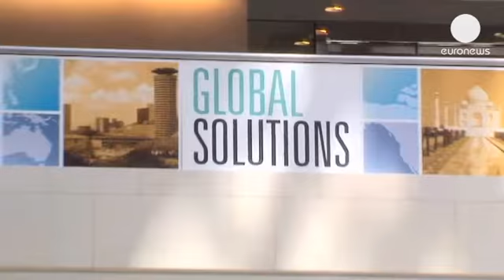Incontro di primavera dell'FMI, imperativo creare posti di lavoro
Una manifestazione di protesta di un piccolo gruppo di etiopi ha segnato la giornata conclusiva della riunione di primavera del Fondo Monetario Internazionale negli Stati Uniti. Al quartier generale di Washington, i leader dell'FMI hanno concluso che la crescita economica è incerta e ancora troppo debole. L'economia globale ha evitato il peggio, ma questo non significa che siamo fuori dalla crisi - ha affermato Christine Lagarde.

La disoccupazione ha raggiunto livelli preoccupanti per la popolazione giovanile, in particolare nell'Europa meridionale, in Medio Oriente e nel nord Africa. Secondo l'Organizzazione Internazionale del Lavoro, dei quasi duecento milioni di disoccupati nel mondo, 74 milioni sono giovani. Cifre allarmanti abbastanza da fare dire alla direttrice dell'FMI che la creazione di posti di lavoro rappresenta un impeativo.

Dal canto suo, il ministro delle Finanze tedesco Wolfgang Schäuble ha riconosciuto che la crescita in Europa non è soddisfacente, ma ha messo in guardia contro aspettative irrealistiche, aggiungendo che il Vecchio Continente non sarà il motore principale della crescita.

Il corrispondente di euronews dagli Stati Uniti Stefan Grobe spiega: "Il messaggio principale di questo incontro di primavera è questo: 'non esiste una soluzione globale unica per fare fronte alle sfide'. Ma quello di cui c'è più bisogno è fiducia e prevedibilità. I mercati hanno bisogno di sapere che i politici sono sulla strada giusta".